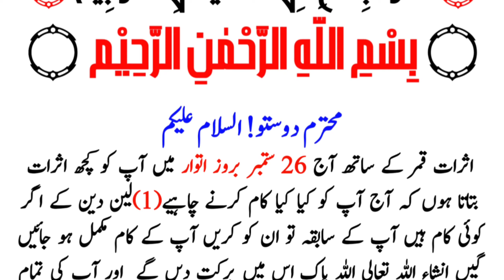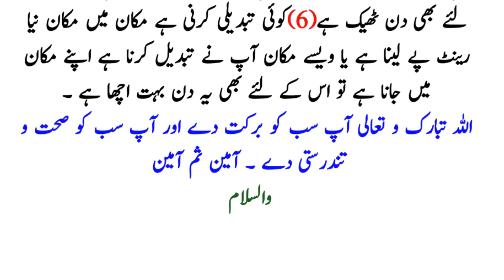Horoscope for today in Urdu | 26 September 2021 Horoscope in Urdu | Daily Horoscope | Yog Horoscope